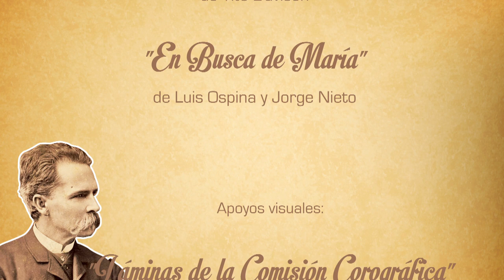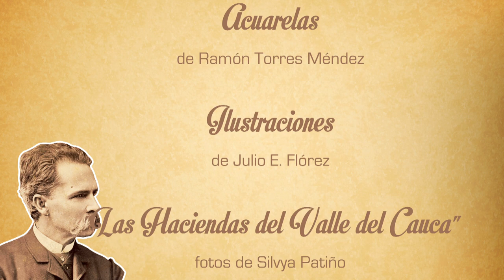Capítulo 3-6 Jorge Isaacs, un Autor Universal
Capítulo 3 María, la novela y sus lecturas